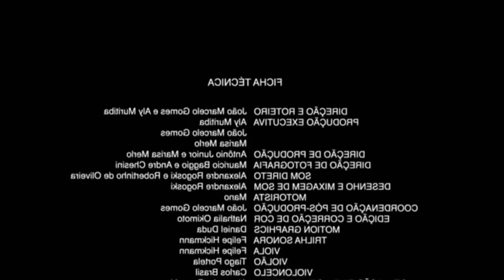A mais de 10 kph John deere s670 17 linhas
Siga eu no Instagram
 cristiano_soares.d.a